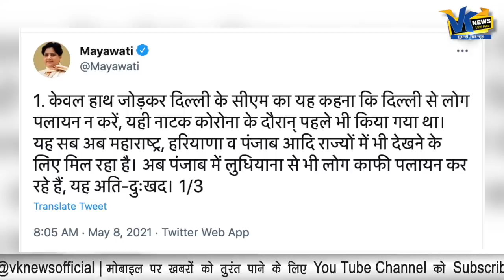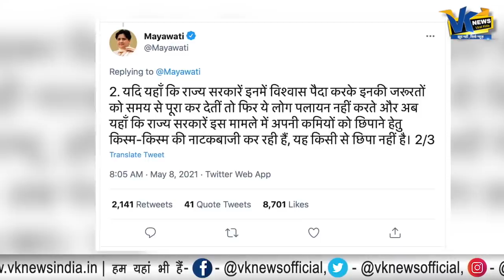केजरीवाल की 'नौटंकियां' देख भड़क उठी मायावती और कही ये बात